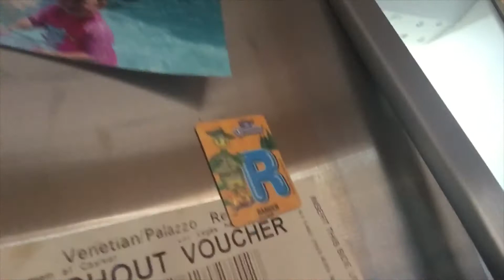Vlogmas Day 1! Typical Day in my life. FMA!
It`s that time of the year again: Christmas. Like last year I decided to do Vlogmas until Christmas. Hope you like it guys.

Jessy